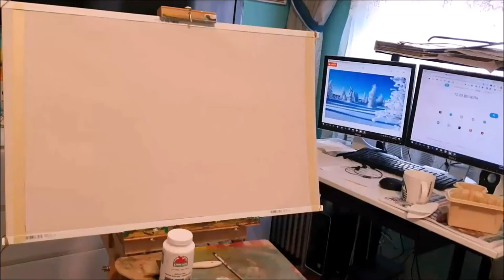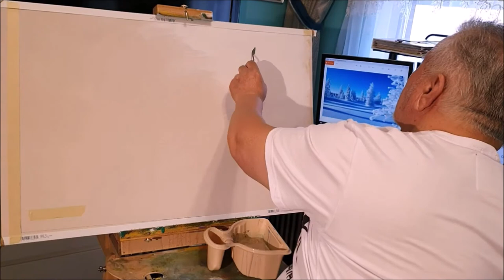Пейзаж Зимнее утро. Процесс создания картины. Landscape Winter morning.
В этом видео ролике вы увидете весь процесс создания картины Зимнее утро с начала до конца. Картина написана маслом на большом холсте по мотивам стихотворения А.С.Пушкина Зимнее утро.